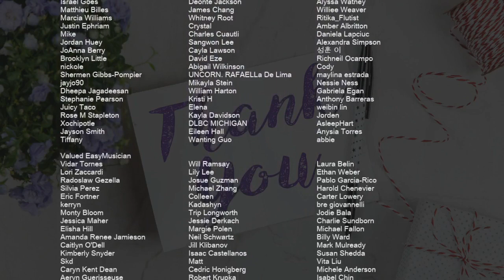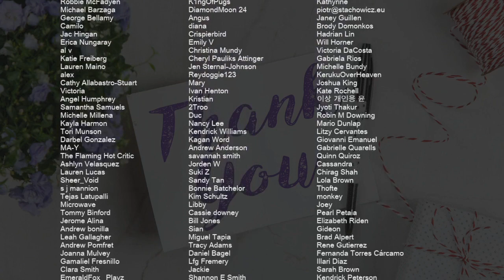SUPER EASY: How to play Boulevard of Broken Dreams by Green Day on Violin (Tutorial)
Comment and let us know how the videos have helped you. It keeps us going! :)The easiest way to learn how to play Boulevard of Broken Dreams (SUPER EASY) by Green Day on the violin. It's a violin tutorial for Boulevard of Broken Dreams (SUPER EASY) by Green Day.

EasyViolinLesson teaches you to play the your favorite instrument, through easy and simple animation so that you too can learn how to play Boulevard of Broken Dreams (SUPER EASY) by Green Day on the violin easily. A violin tutorial with visual animation graphic.

Chords of Violin arrangement:
A Min   C Maj   G Maj   D Maj   A Min   C Maj   G Maj   D Maj
A Min   C Maj   G Maj   D Maj   F Maj   C Maj   G Maj   D Maj
F Maj   C Maj   G Maj   D Maj   F Maj   C Maj   G Maj   D Maj
F Maj   C Maj   E Maj   A Min   C Maj   G Maj   D Maj   A Min
C Maj   G Maj   D Maj   A Min

Melody notes of Violin:
C4 G4 E4   E4
A3 B3
B3 C4
E4 D4
B3 C4
B3
A3 B3
B3 C4
E4 D4
B3 C4
E4 D4
A4 G4
C4   D4
C4   D4
C4   D4
C4   G4
G#4
B3 C4
E4 D4
B3 C4
B3
B3 C4
E4 D4
A3